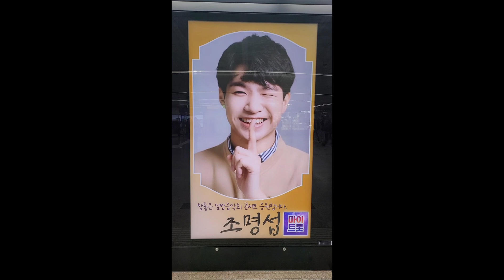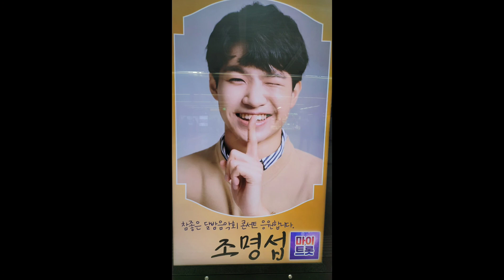군자역광고 조명섭 서울야곡